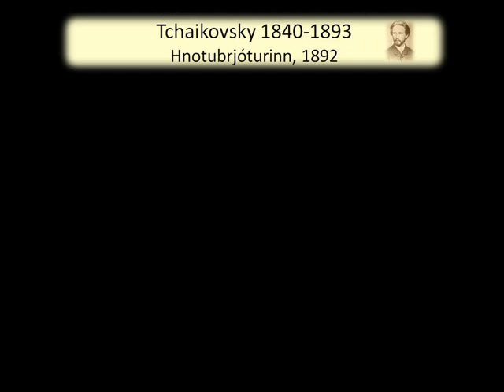Tónlist í tímans rás - Lokaverkefni Réttó 2011 (Fyrri hluti)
Tónlistarverkefni Herdísar og Söru :)
Verkefnið okkar byggðist á því að kynna sér allskonar tónlist frá mismunandi tímum, velja lög sem okkur leist vel á og útsetja þau fyrir þau hljóðfæri sem við vildum nota í hvert sinn. Lögin sem við völdum voru sex, við tókum þau upp sjálfar (upptakan er því ekkert á heimsmælikvarða) og bjuggum svo til disk í nokkrum eintökum.
Hér er afrakstur þessarar tveggja vikna vinnu, njótið vel :D

Hér að neðan er lagalistinn:
Eine kleine nachtmusik, 1787 - Mozart (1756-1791)
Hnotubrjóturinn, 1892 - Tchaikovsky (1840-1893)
The entertainer, 1902 - Scott Joplin (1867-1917)
Here comes the sun, 1969 - Bítlarnir (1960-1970)
Final countdown, 1986 - Europe (1979-20_ _ )
Baby, 2010 - Justin Bieber (1994-2_ _ _)

Diskurinn í fullri lengd var of langur fyrir ÞúSkjáinn svo við skiptum honum í tvennt og seinni helminginn má finna hér